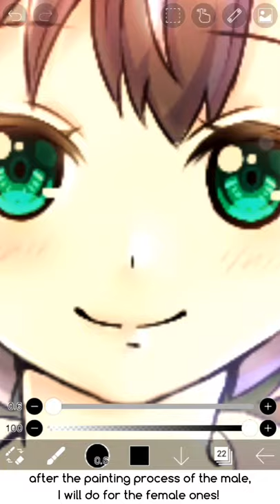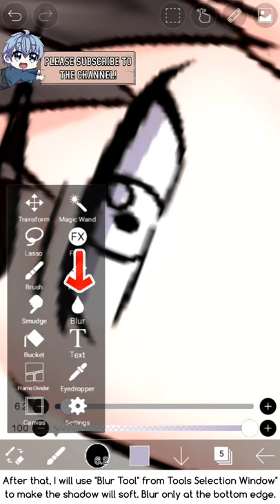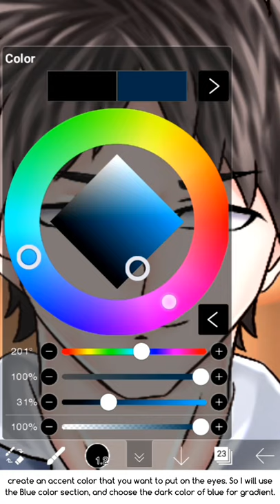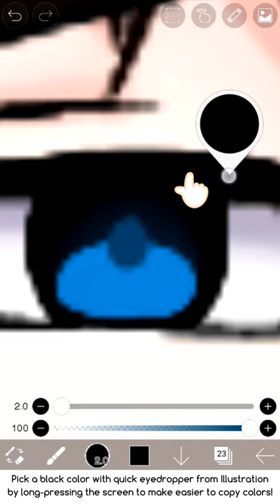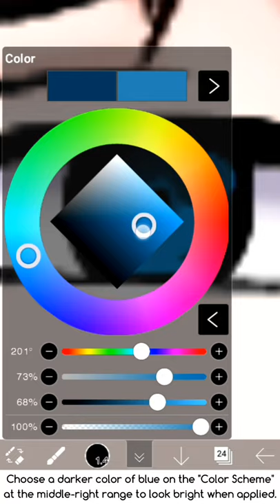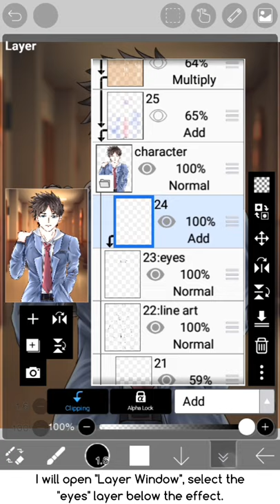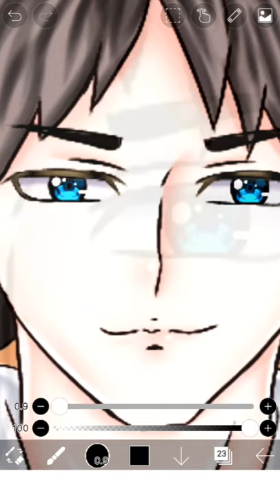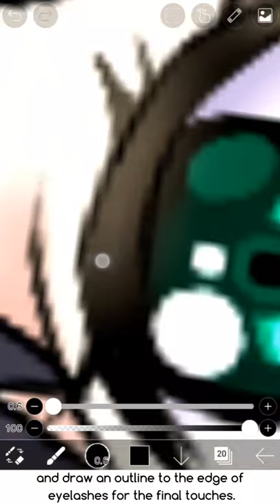【ibisPaint】How to Paint Manga Eyes: Male and Female 【Lecture】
Hello Everyone, this is Lem. I do the painting process of the manga eyes of Male and Female in step by step on ibisPaint in easy way! Both of them are the same process so don't worry about it.

PLEASE TURN ON SUBTITLES/CAPTIONS!

For mobile users: Please press the Maximize Button to watch the full screen size.